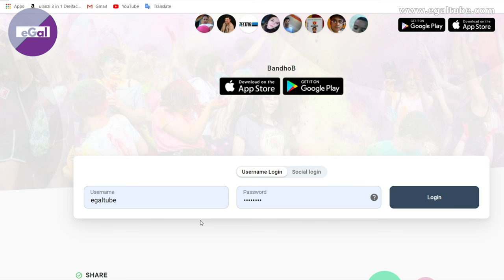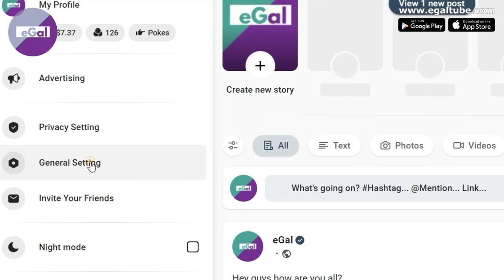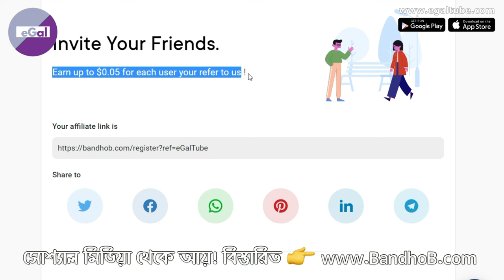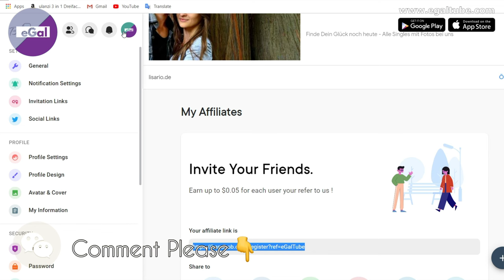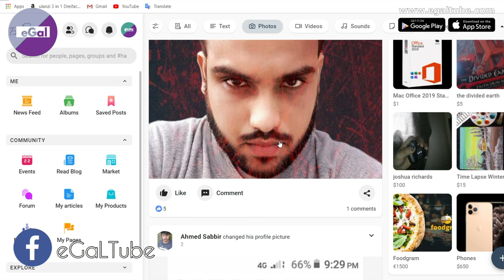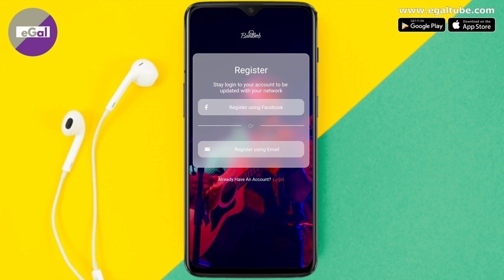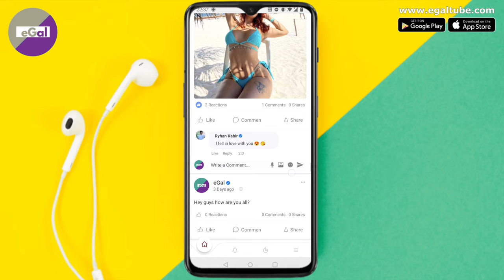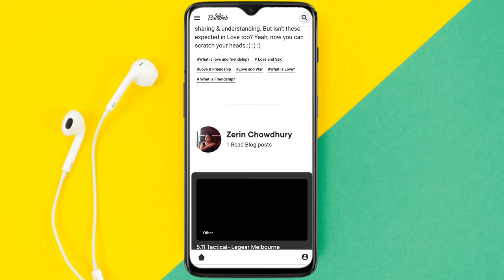সোশ্যাল মিডিয়া থেকে টাকা আয় || Earn Money From Social Media || অনলাইন থেকে টাকা আয় || Online Income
সোশ্যাল মিডিয়া থেকে আয়ের সুযোগ অনেকসময় থাকে। কিন্তু অনেকসময় স্ক্যামও রয়েছে। আজ আমি আপনাদের এমন একটি ওয়েবসাইট বা মোবাইল অ্যাপের কথা জানাবো যেটি থেকে আপনারা প্রতিদিন কিছু না কিছু আয় করতে পারবেন।

আশা করি ভিডিওটি আপনাদের ভালো লাগবে। যদি ভালো লাগে সবার সঙ্গে শেয়ার করতে ভুলবেন না যেন!

অনলাইন থেকে টাকা আয়
Online Income
Earn Money Online
অনলাইন থেকে আয়
Earn By Referral
Earn From Home
BandhoB.com
Earn from Bandhob.com
Online Earning
How to earn from online